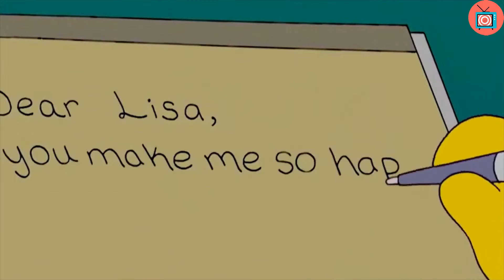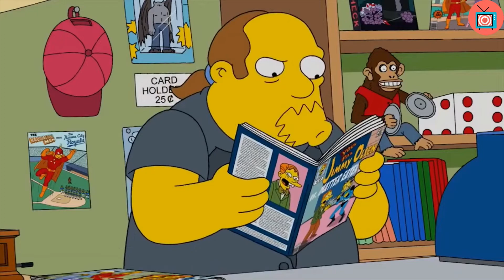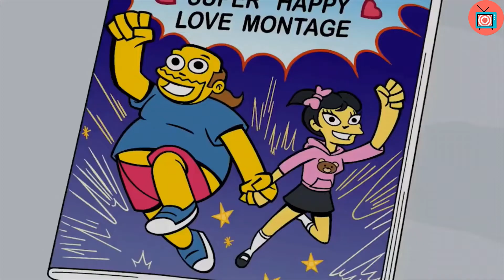Homer's Nightmare! | The Simpsons | BingeTV 0031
Daily Uploads!
The Simpsons Family